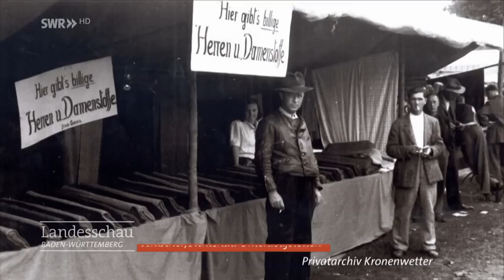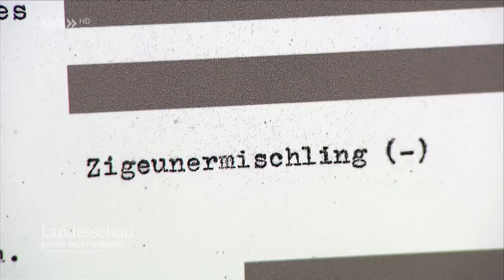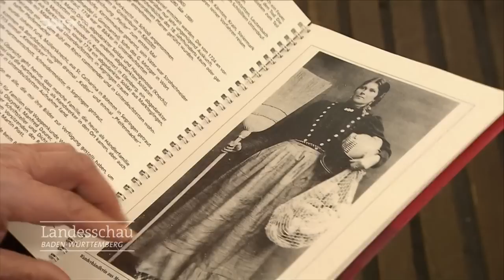Jenische - Wer sind sie?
In Singen leben viele von ihnen, dabei sind sie eine verkannte Minderheit in Deutschland: die Jenischen. Wer sie sind, wie sie früher gelebt haben und was aus ihnen geworden ist, erklärt "Gut zu wissen".